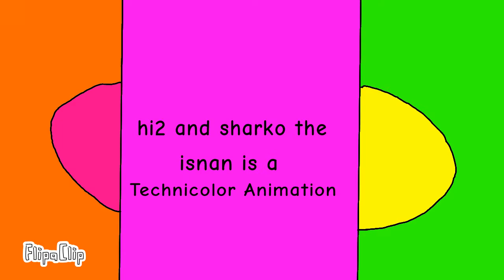The Adventures of Vincent and friends credits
Check my animation made with Xilam